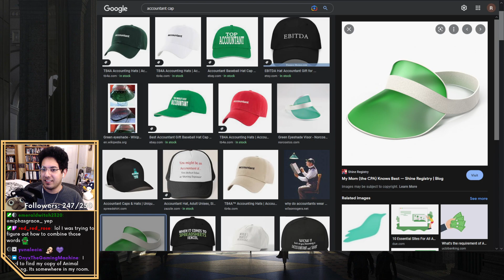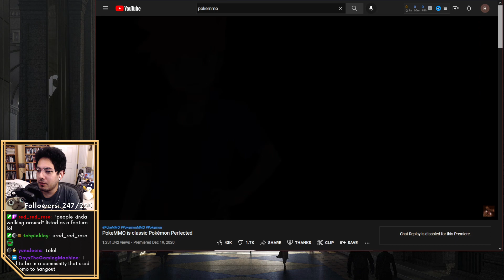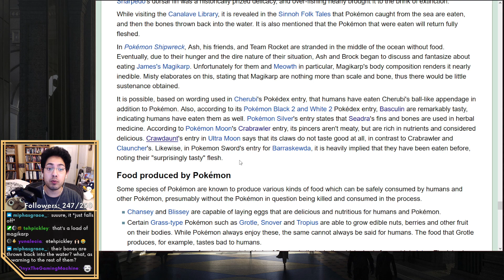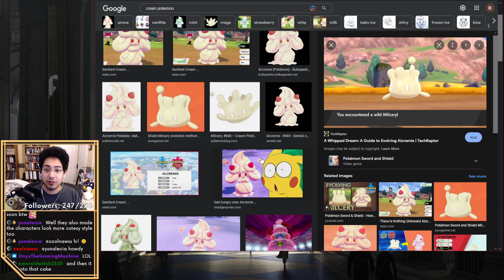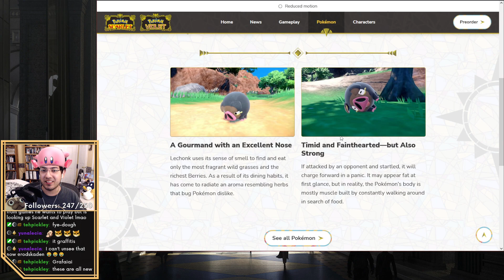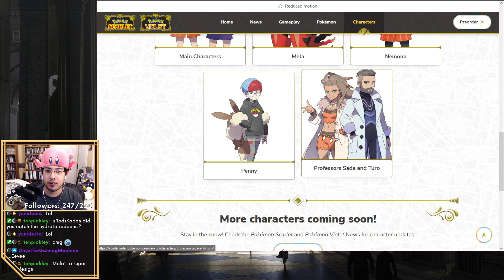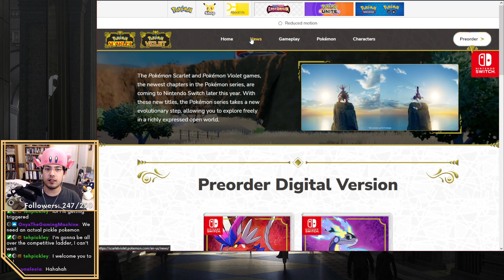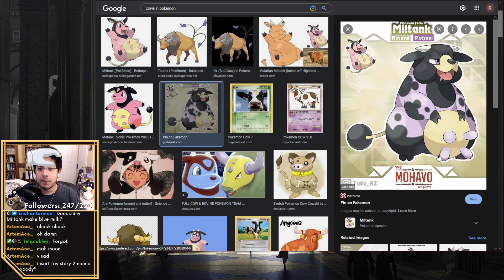Just Chatting Pokémon!